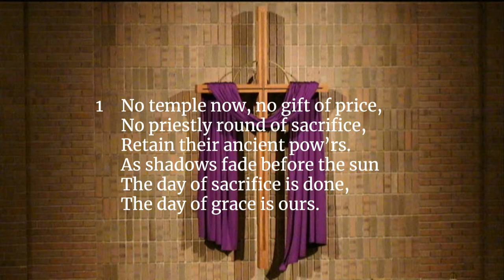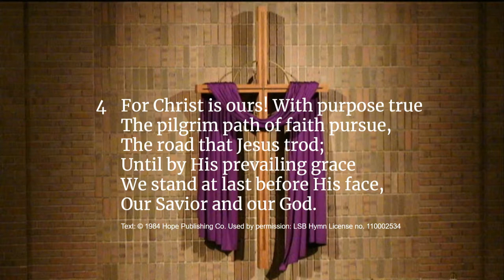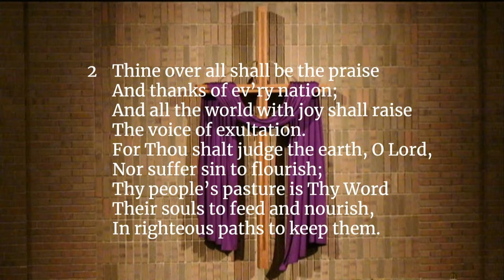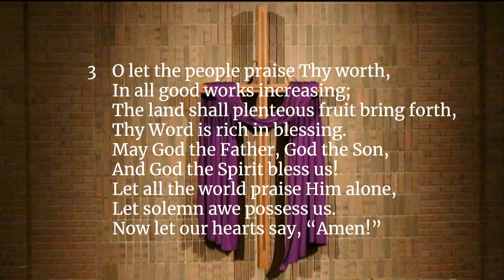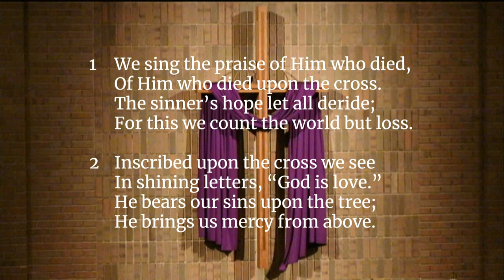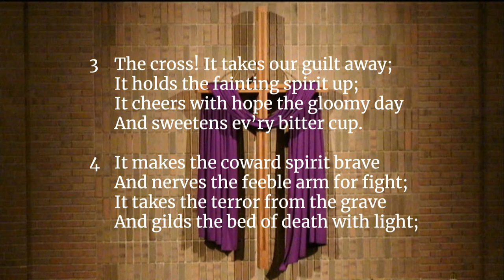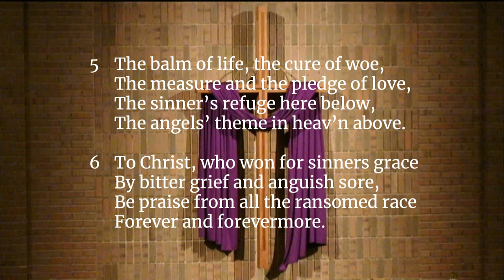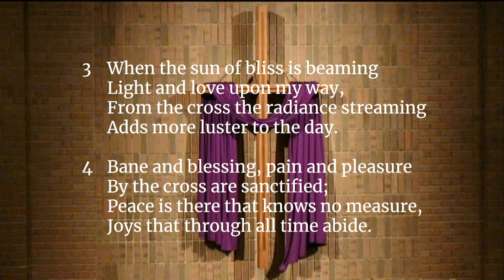Third Sunday in Lent - March 7, 2021